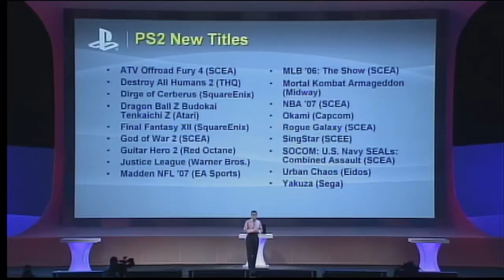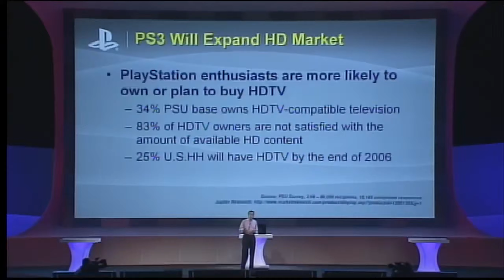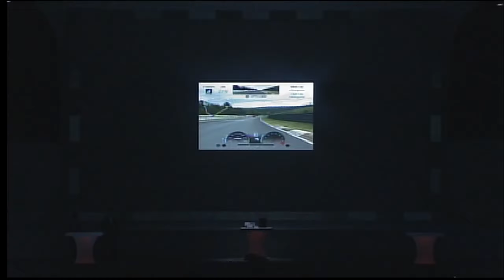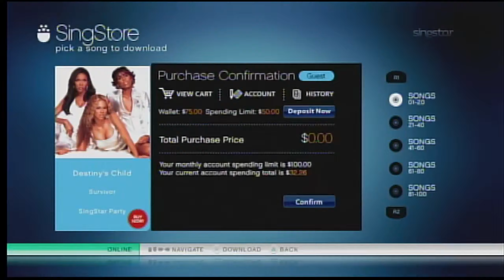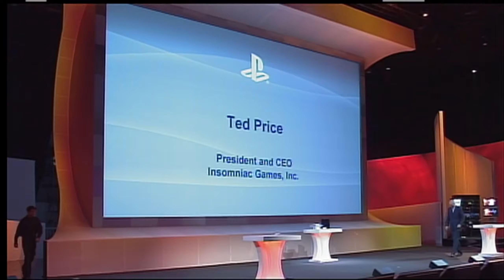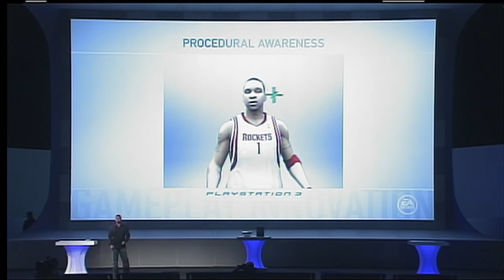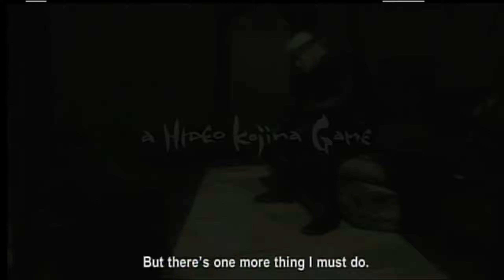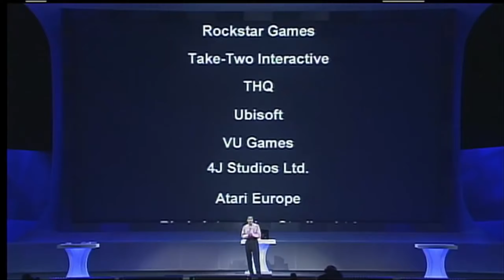Sony E3 2006 Press Conference Highest Quality